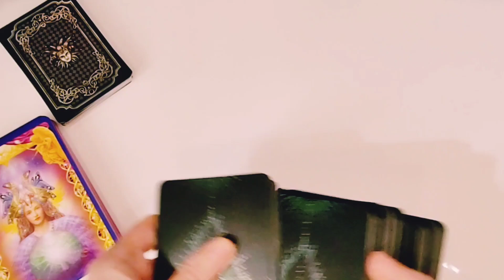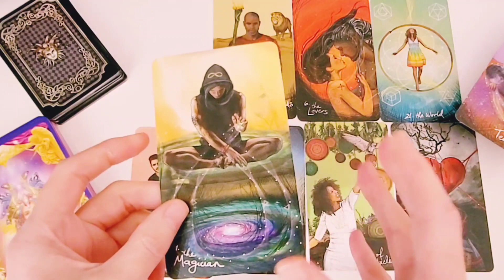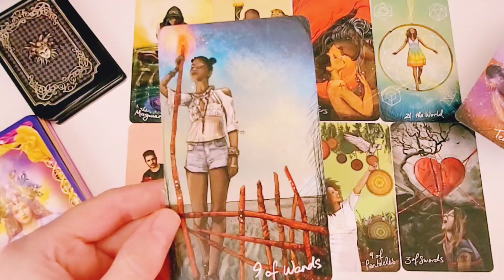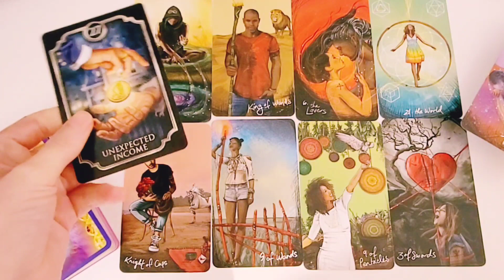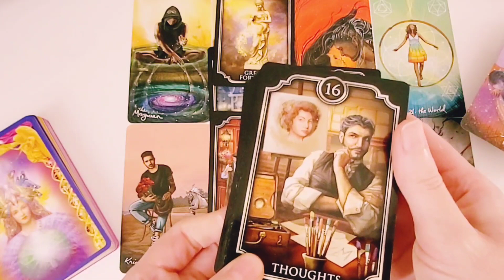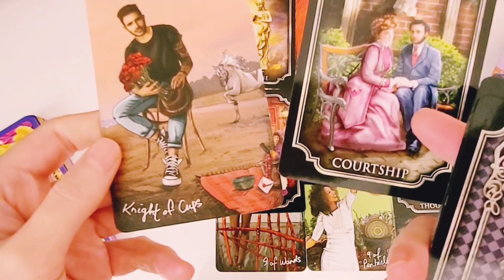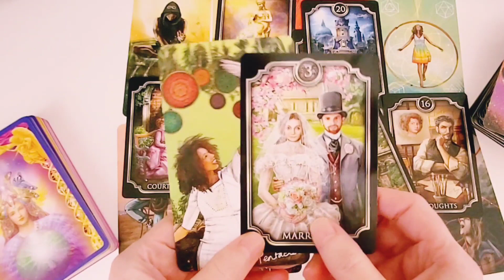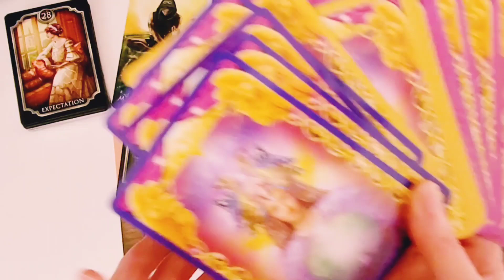LIBRA ♎️ A CONFUSING CONNECTION, IS THIS LOVE? 🔮 NOVEMBER 2022 ✨️ Angel Messages ✨️ Tarot Reading